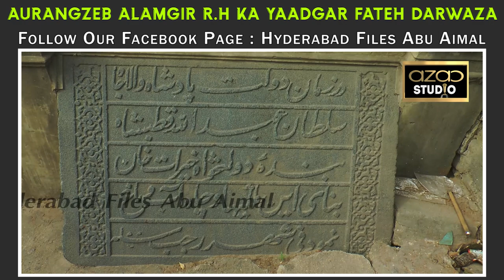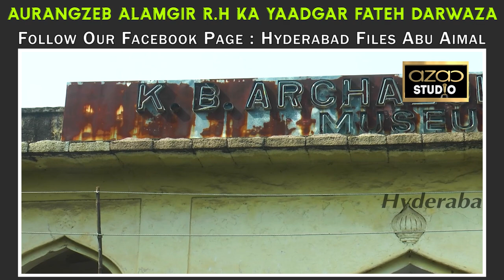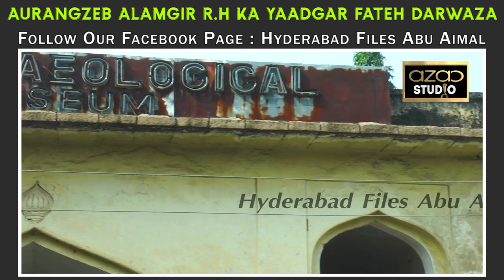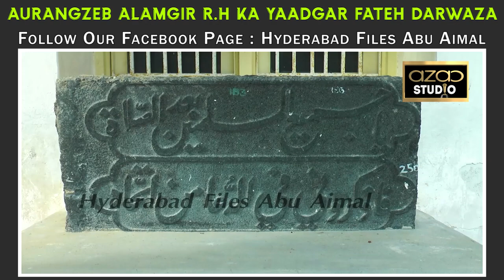Aurangzeb Alamgir R.H Ka Yaadgar Fateh Darwaza !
Follow Our Facebook Page : Hyderabad Files Abu Aimal